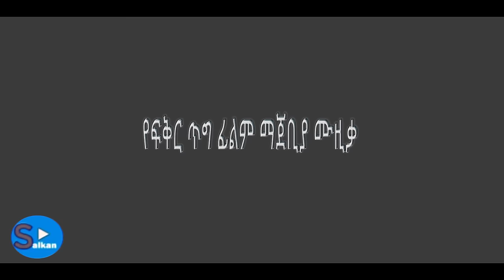Yefiker Tig - Esubalew Yitayew(Yeshi) New Ethiopian Music 2020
Yefiker Tig Movie Sound track by Esubalew Yitayew(Yeshi)

Presented by Salkan Film Production